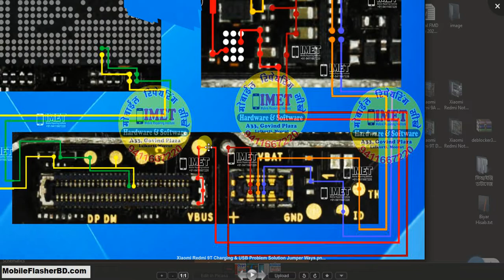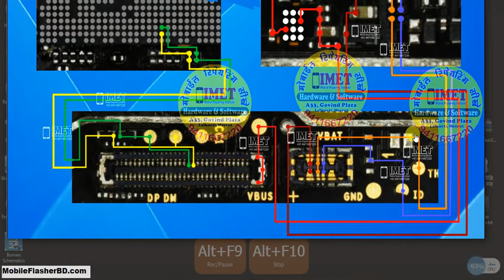Xiaomi Redmi 9T Charging & USB Problem Solution Jumper Ways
Xiaomi Redmi 9T Charging & USB Problem Solution Jumper Ways GSM_Free_Equipment This Image HD Download